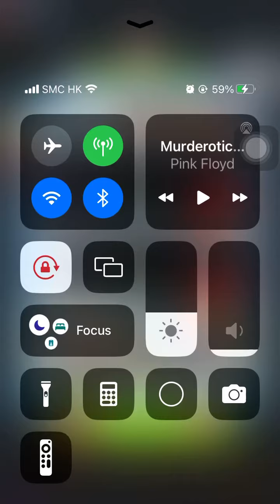Special Missions 3 20240616 Aggretsuko : a Short timer Strikes Back! 烈子 Puzzle Gameplay